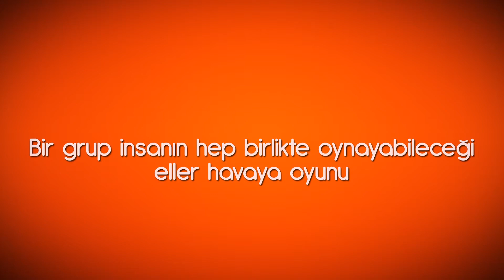Filika Tasarım : Eller Havaya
Salonda yer alan konuklar ellerini havaya kaldırıp sallayarak oyunda yer alan uçağı sağa veya sola doğru hareket ettirebilmektedirler.